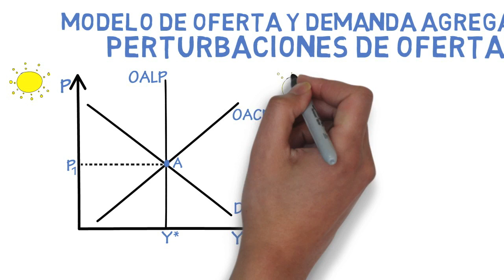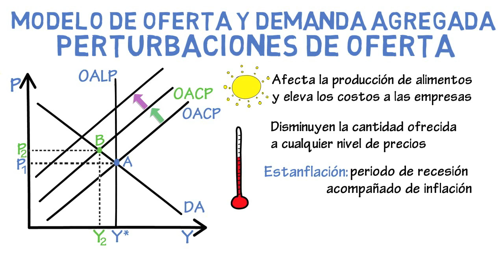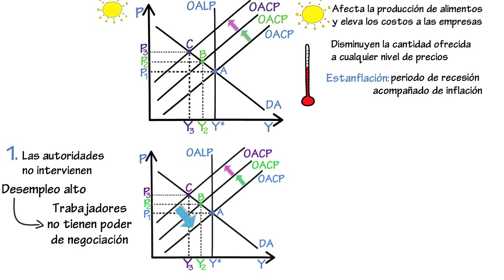Modelo de oferta y demanda agregada, perturbaciones de oferta | Cap. 36 - Macroeconomía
En este video vamos a estudiar los efectos de una perturbación en la oferta agregada.